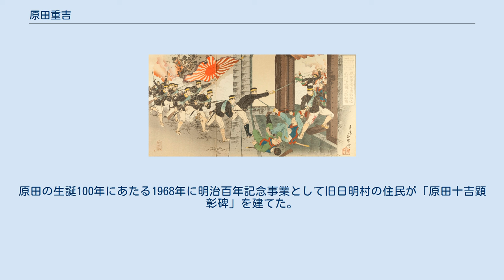原田重吉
「原田重吉之勇敢越玄武門之城壁而敗敵軍」名和永年画 原田 重吉（はらだ じゅうきち、1868年11月23日（明治元年10月10日）- 1938年（昭和13年）8月6日）は、大日本帝国陸軍軍人。
篤農家。
日清戦争での平壌の戦いにおいて「玄武門破り」の英雄として知られた。
名前は十吉とも表記される。
 三河国加茂郡日明村（現・愛知県豊田市）に原田幸吉の次男に生まれる。
家業の農業に従事し、1888年、徴兵検査に合格し、豊橋歩兵第18連隊に入隊する。
3年後に除隊、除隊後は帰郷し、農業に従事した。
 1894年、日清戦争が勃発し、召集された重吉は平壌の戦いに参加した。
9月15日に平壌総攻撃の命令が下り、部隊は玄武門に近づいた。
原田は13人の決死隊に選抜され、城壁をよじ登り城内に入り、敵兵の抵抗に遭いながらも錠前を壊して門扉を開き、味方の兵を城内に引き入れたことによって、平壌は陥落した。
新聞などで原田の活躍が日本国内でも知られるようになり、一躍英雄になった。
原田は、上等兵に進級、功七級金鵄勲章を受けた。
 翌1895年に日清戦争が終わって凱旋帰国した原田を待っていたのは祝福の嵐だった。
原田のもとへ祝福する人が大勢来たため、彼には多額の借金が残った。
借金返済のため名古屋の興行師に芝居に出ることを持ち掛けられ、玄武門の戦いの芝居に出た。
芝居は各地で好評を博し、原田を名乗る別人によるニセ興行まで現れたという。
借金返済が終わった後は芝居出演から足を洗い、再び農業に従事した。
日露戦争でも1904年に召集され、翌1905年に帰国した。
 以後は郷里で農業に励み、自給燻炭肥料を生産し、米麦の収穫を倍増させた。
この件で1923年と1924年に愛知県知事や郡農会から表彰を受けた。
ほかに、桑、桃、桐などを山に植えて農家の副収入にも力を入れ、地元では篤農家として尊敬を集めた。
1938年に満69歳で死去。
原田の生誕100年にあたる1968年に明治百年記念事業として旧日明村の住民が「原田十吉顕彰碑」を建てた。